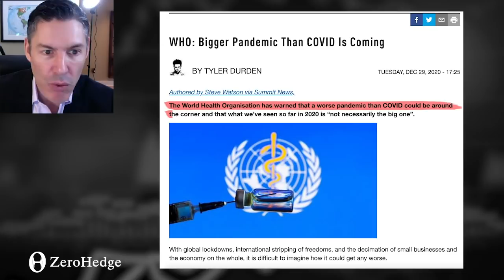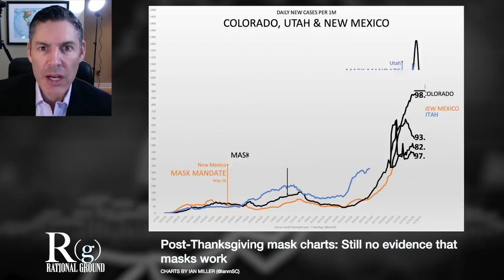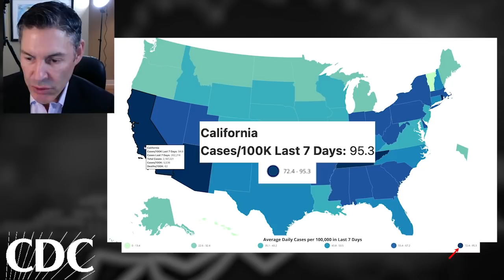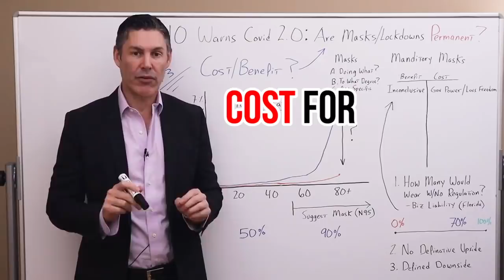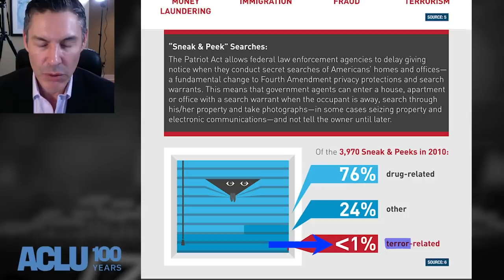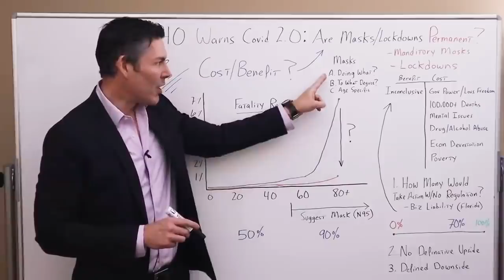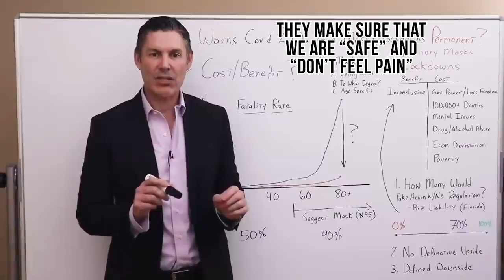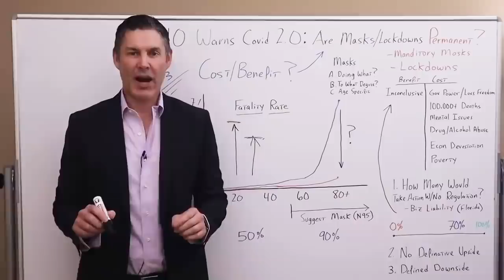WHO Warns Of Virus 2.0! Are Masks & Lockdowns Here To Stay?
🔥 For more content that'll help you build wealth and thrive in a world of out of control central banks and big governments check out Rebel Capitalist Pro! $1 TRIAL OFFER